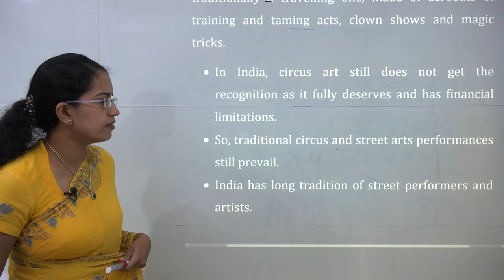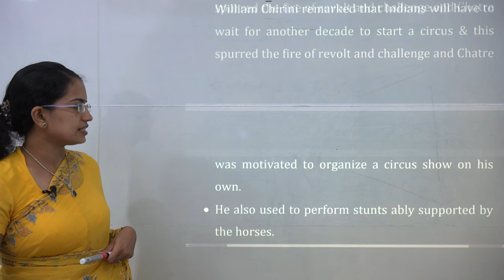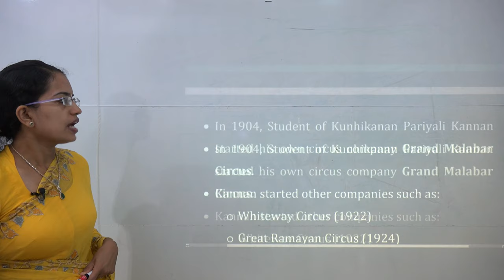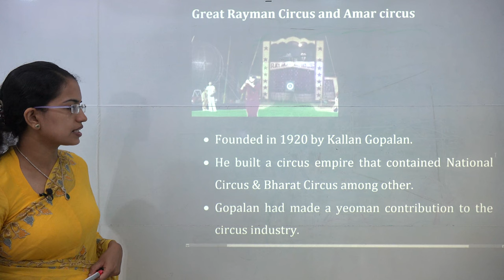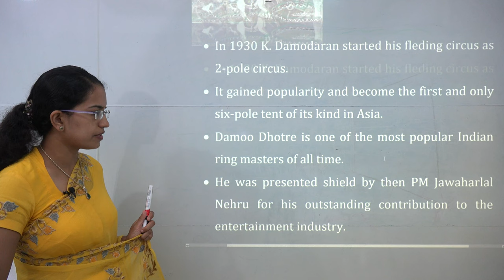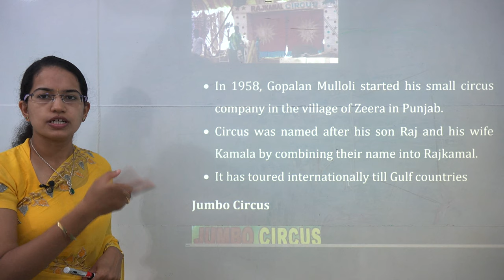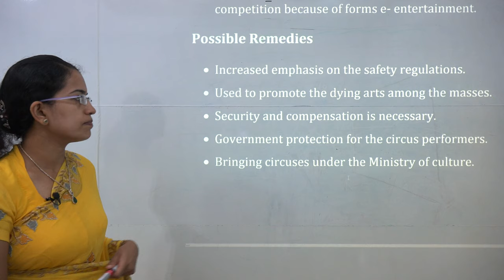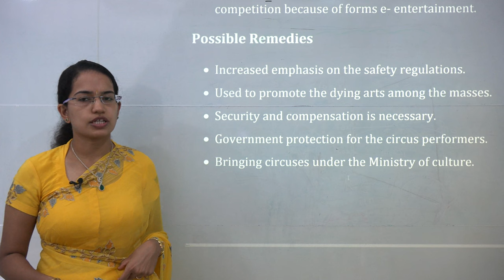10 Major Indian Circus - Performing Arts - Indian Art & Culture (Examrace - Dr. Manishika)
Dr. Manishika Jain covers the various concepts and problems faced by Indian Circus and the major famous circus of India.

The Great Indian Circus @1:23
Keeleri Kunhikanan: The Father of the Karala Circus @3:06
Damoo Dhotre @3:57
In 21st Century @4:14
Major Circus Companies in India @4:41
Great Royal Circus @4:48
Great Rayman Circus and Amar Circus @5:12
Great Bombay Circus @5:59
Three Ring Circus @6:12
Gemini Circus @6:38
Rajkamal Circus @7:19
Jumbo Circus@7:36
Rambo Circus @8:06
Circus: A Marginal Industry @8:23
Reason for Decline India’s Circus Industry @8:39
Possible Remedies @9:28